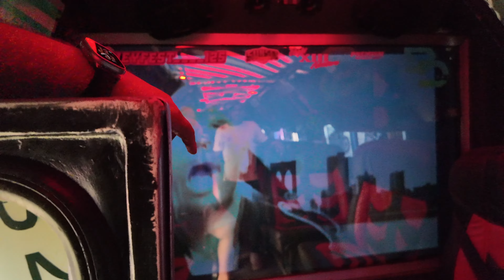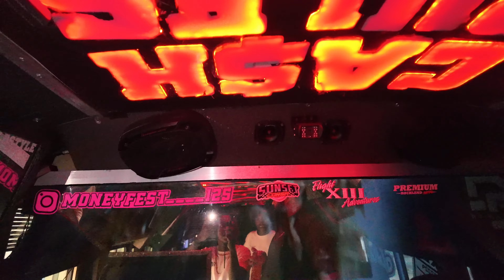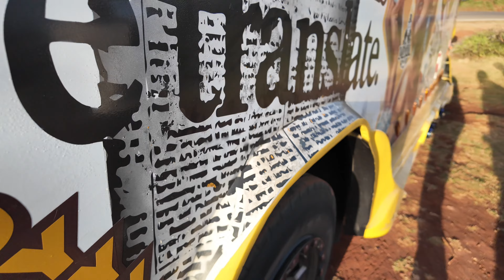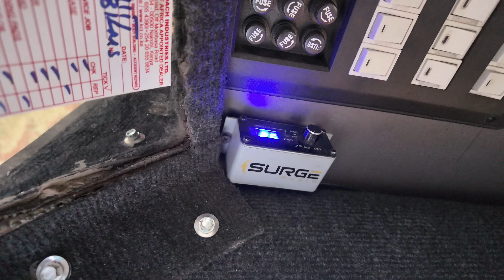The MATATU Culture Kenya 🇰🇪 Experience!!!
Big shoutout to the team at @moneyfest____125 for bringing over Kenya's hottest NGANYA (KENYA 1).
This is public transport at its peak!!!
Make sure to check them out @moneyfest____125